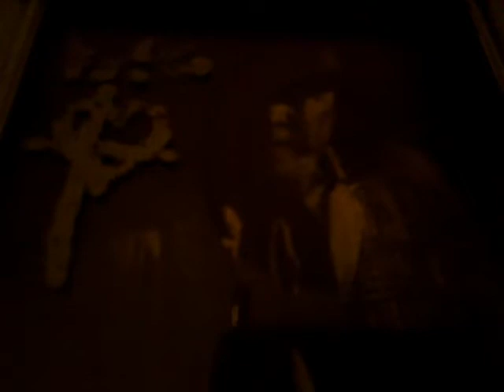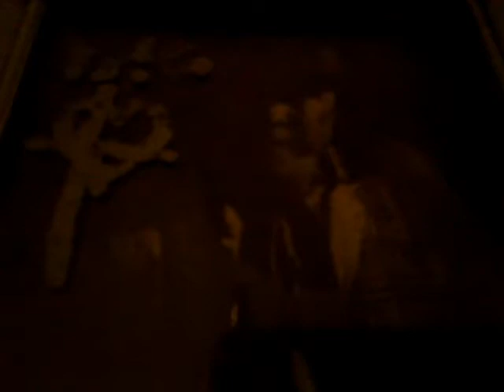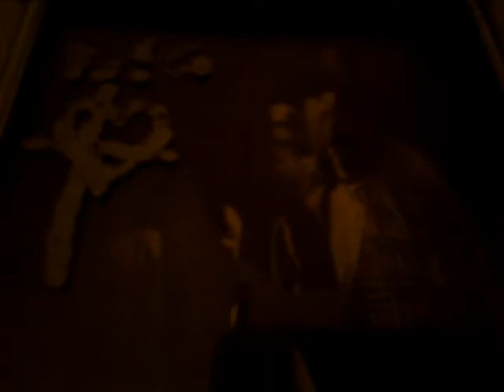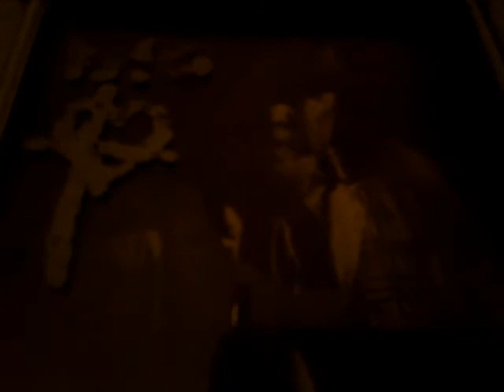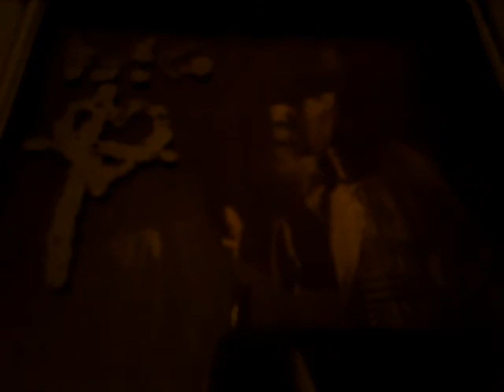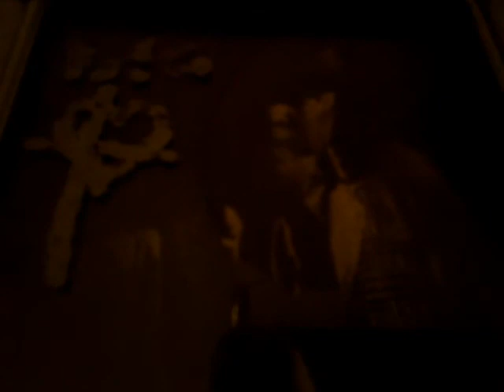DOC. Tin pan alley ×++××